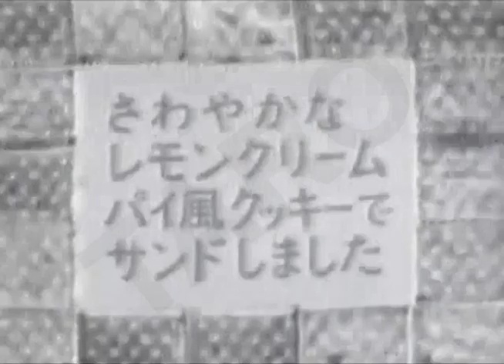1969（昭和44年）ピンキーとキラーズのコカ・コーラCM＆シスコのCM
1969年（昭和44年）ザ・ヒットパレードの中で使われたCMです。